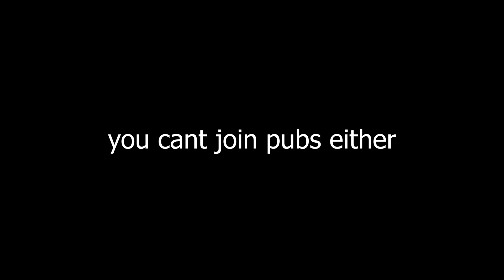Gorilla Tag Accidentally Released this MAP...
Gorilla Tag Accidentally Released this MAP... Gorilla Tag Accidentally Released this MAP... Gorilla Tag Accidentally Released this MAP... Gorilla Tag Accidentally Released this MAP... i am going insane gorilla tag vr
Have an amazing year!